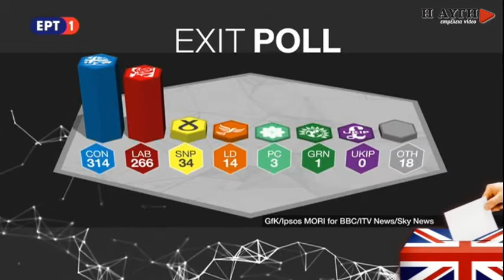Σύμφωνα με το Exit Poll: Συντηρητικοί 314, Εργατικοί 266